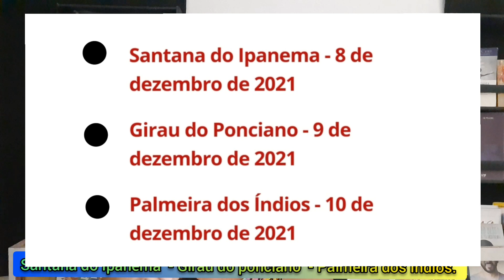💥INSS fará mutirão no estado de 👉Alagoas entre os dias, 👉 8 👉 9 👉 10 de Dezembro em 3 cidades.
Neste vídeo falamos sobre o mutirão no estado de Alagoas.

pelo INSS em Dezembro de 2021, em 3 cidades que são:

Santana do Ipanema. 8 de dezembro

Girau do Ponciano. 9 de dezembro

Palmeira dos Índios. 10 de dezembro